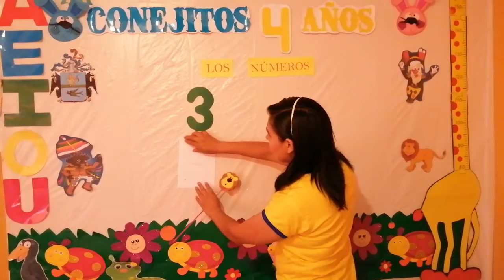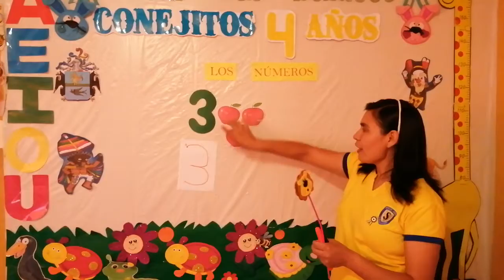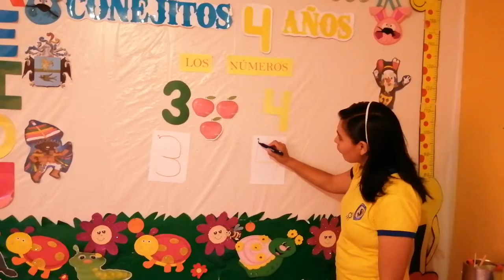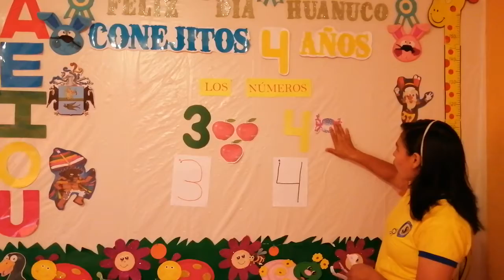LOS NÚMEROS 3 Y 4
Tema: Los números 3 y 4
Curso: Matemática
Grado: Inicial 4 años
Fecha: 12/08/20